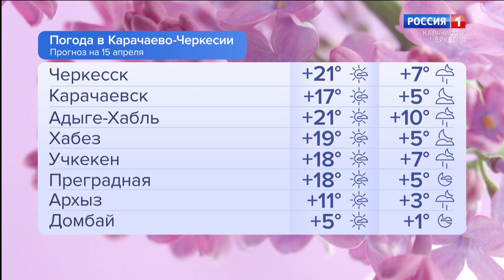Утро России. Карачаево-Черкесия 15.04.2024